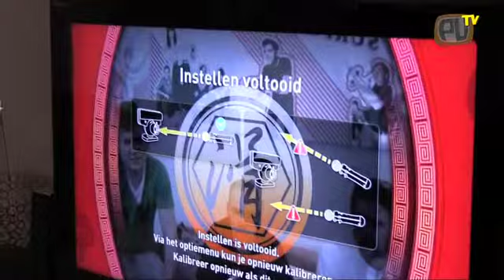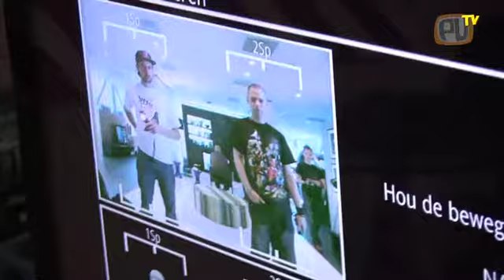AFK: Sony Rooms 299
Wouter en Maarten namen de iPhone van Jeroen mee naar de opening van Sonys Room 299. Hiermee deden ze uitgebreid verslag van alle aanwezige hapjes en drankjes om ondertussen te vergeten wat over de games te vertellen. Kunnen jullie het beter?

Wil je meer Power Unlimited?